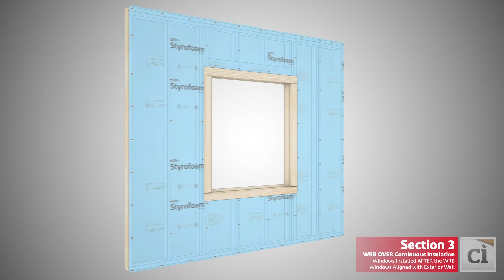WRB OVER CI: Windows Installed AFTER WRB & Windows Aligned with Exterior Wall (SECTION 3)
Section 3 of DuPont™ Tyvek® WRB and DuPont™ Styrofoam™ Brand Insulation Integrated Installation Guide

Animation showing how to install Tyvek® WRB and Styrofoam™ Brand Insulation when windows are installed after WRB and aligned with exterior wall. In this condition, the WRB is installed OVER CI.